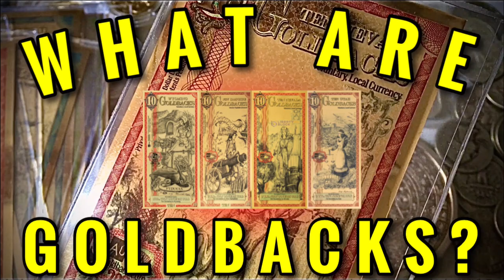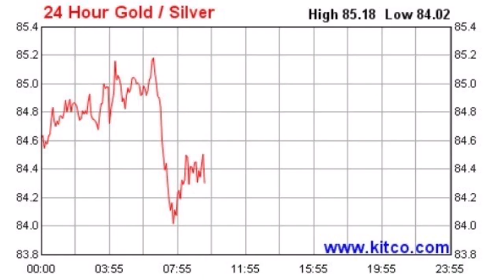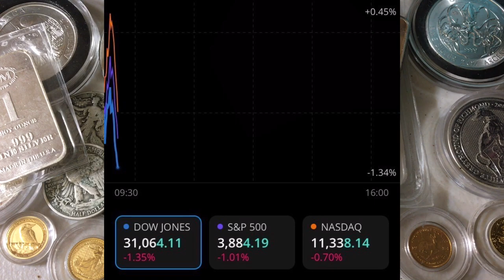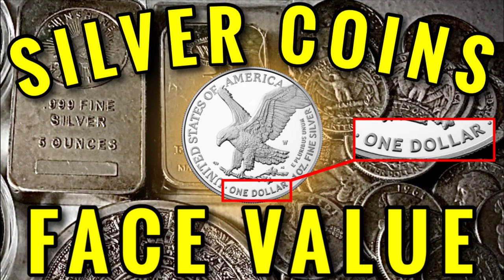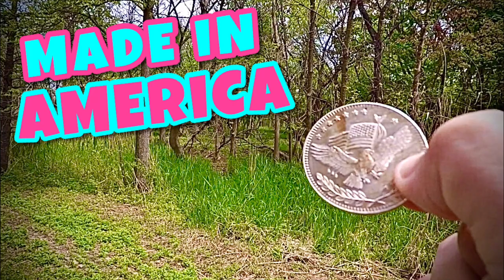Silver, Gold, & the MAJOR Economic Shift in Consumer Spending Habits | Lending Yourself Money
📬 Send mail here:
Mykie DYDSS

0:00 Intro & Spot Price Update 5/19/22
2:38 Inflation, Supply Chain, Geopolitical Conflict, Elon Musk
3:36 Walmart, Target, Home Depot Earnings Report
5:04 The MAJOR Shift in Consumer Spending Habits
6:19 Stock Market CRASHING (S&P 500, Dow Jones, NASDAQ)
7:50 Silver & Gold
10:53 Lending Yourself Money (Be Your Own Bank)
24:21 Precious Metals VIP Club